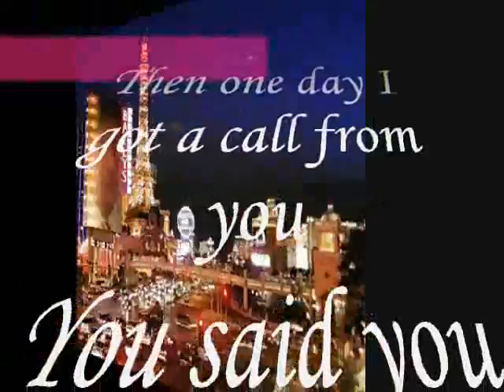a call from you My Beauty Bright ,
do.
do so
Money is an excellent servant, but the host
very bad.